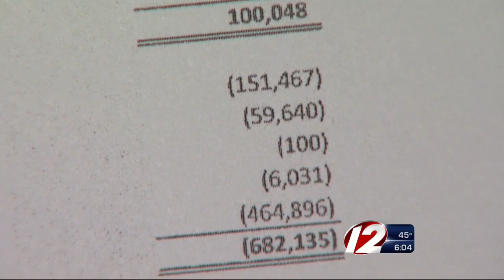Red Ink Nothing New to Coventry Fire District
Red ink started spewing from the Coventry Fire District budget in 2010, according to financial documents provided to Target 12, and the firefighters who serve that area have been told there may not be enough money to pay them in the coming weeks.